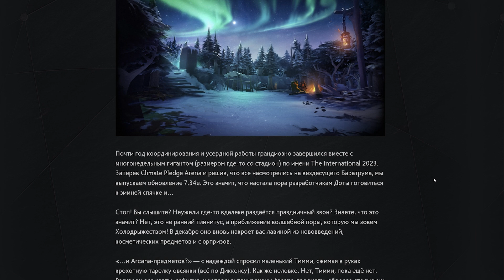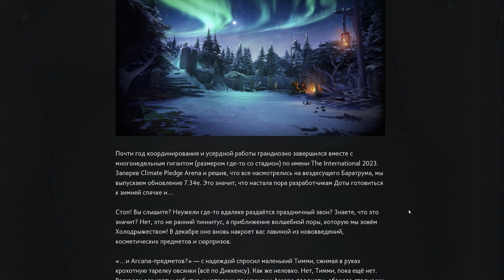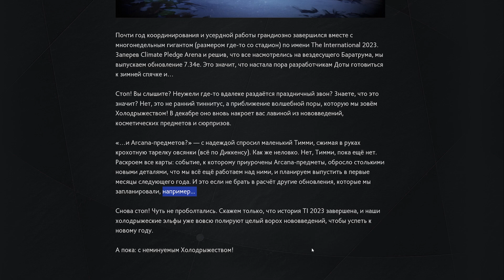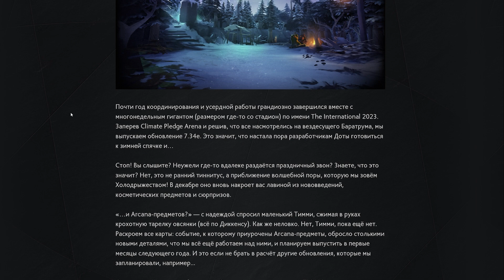Новые АРКАНЫ и НОВОГОДНИЙ БАТЛ ПАСС? (Анонс Valve)